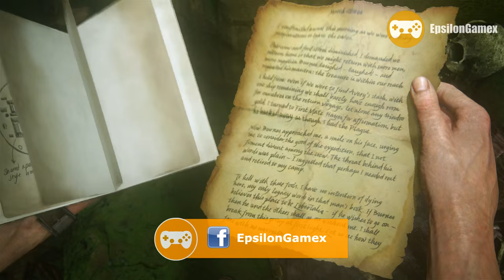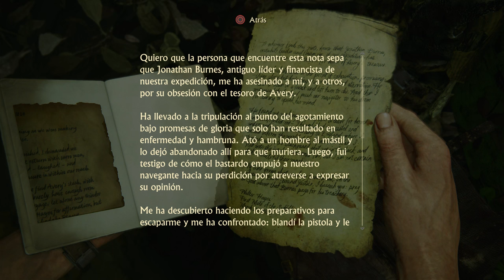UNCHARTED 4 | DONDE ESTA SAM? #12